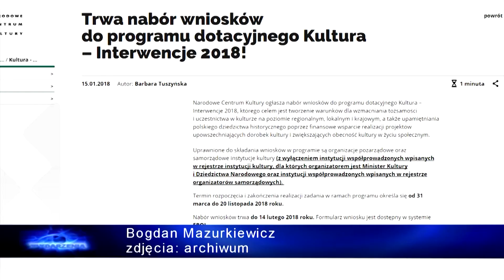Wydarzenia 30 stycznia 2018